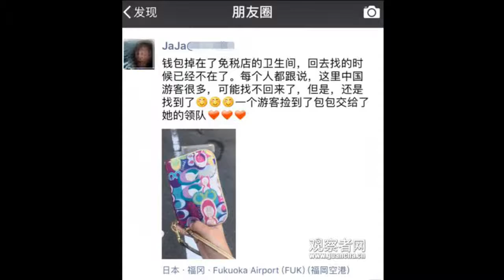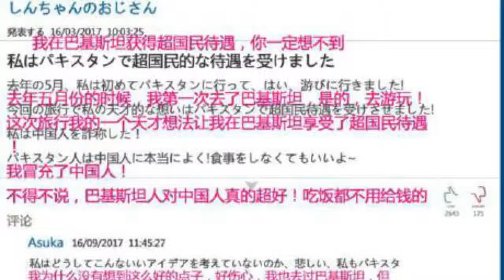小白霓虹物语：日本人在巴铁冒充中国人